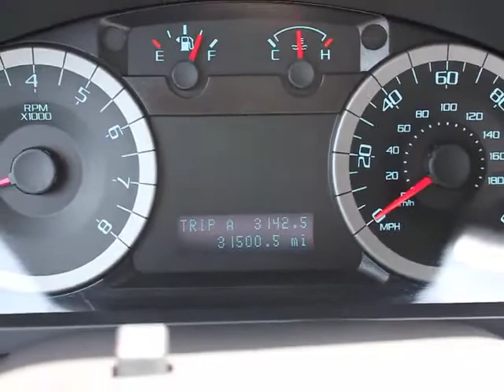2011 Ford Escape - SUV Orlando FL PT4523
2011 Ford Escape Limited - Stock#: PT4523

DonReidFord
1875 S. Orlando Ave

2011 FORD ESCAPE LIMITED FWD with V6, 16 Aluminum Wheels, 6 Way Power Driver Seat, Heated Front Leather Seats,  Sirius Ready, SYNC System, Remote Keyless Entry and MORE! LIMITED! The paint has a showroom shine. This vehicle has all of the right options. 100% CARFAX guaranteed! The interior of this vehicle is virtually flawless. This car comes with the balance of its existing factory warranty. The balance of the factory warranty will be transferred to the new owner of this vehicle. The transmission in this vehicle shifts very smoothly. One of the most attractive color combinations available on a Escape! You won't find a better price for this vehicle anywhere. Don't hesitate to contact Don Reid Ford. This Ford Escape won't last long.  Don Reid Ford strives to put the lowest prices on pre-owned vehicles in the market based on miles, equipment and condition. We never have an issue revisiting a price if we are not competitive. Please LET US KNOW if you are interested in a vehicle and we have a price you feel is above the true market value. All prices subject to a $398 dealer fee. Dealer not responsible for listing errors.